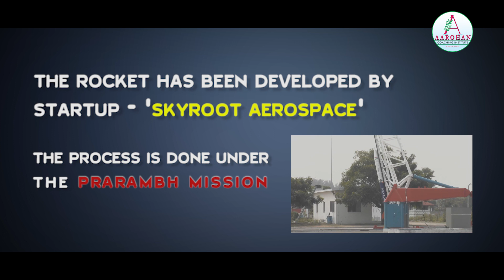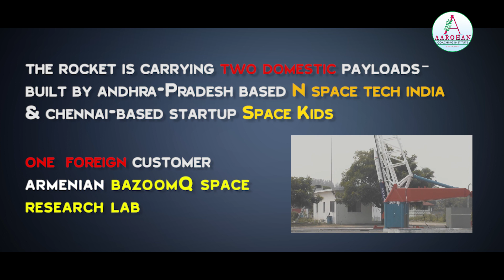ISRO Launches India's First Privately Developed Rocket Vikram-S || Aarohan Coaching Institute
Vikram-S has been developed by Skyroot Aerospace. The launch marks the entry of private players in the space sector. India's first privately built rocket - Vikram-suborbital (VKS)- was launched by the ISRO (Indian Space Research Organisation) on Friday. The rocket - developed by Skyroot Aerospace - has been named after Vikram Sarabhai, hailed as the father of India's space sector. To symbolize a new start, the mission has been named 'Prarambh', which literally translates as “beginning”.